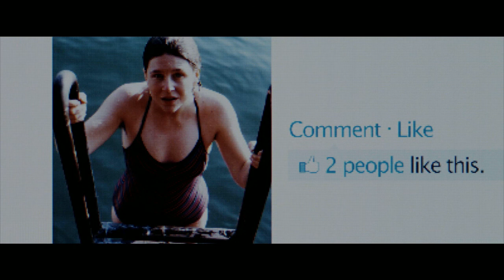The Social Network (suomenkielinen traileri)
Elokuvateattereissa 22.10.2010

Eräänä syksyisenä iltana vuonna 2003 Harvardin opiskelija ja ohjelmoijanero Mark Zuckerberg istuu tietokoneensa ääreen ja ryhtyy työstämään uutta ideaa. Kuumeisen bloggaamis- ja koodaussession seurauksena hänen asuntolakämpässään saa alkunsa maailmanlaajuinen sosiaalinen verkko ja viestinnän vallankumous. Ja vain kuusi vuotta ja 500 miljoonaa kaveria myöhemmin Mark Zuckerberg on kautta aikain nuorin miljardööri... mutta nuoren yrittäjän ällistyttävä menestys on samalla omiaan poikimaan vaikeuksia niin henkilökohtaisessa elämässä kuin lainopillisella sarallakin.

Ohjaaja David Fincher ja käsikirjoittaja Aaron Sorkin tuovat valkokankaalle elokuvan The Social Network, joka todistaa, että jos hankkii 500 miljoonaa kaveria, saa väkisinkin muutaman vihollisen. Elokuvan ovat tuottaneet Scott Rudin, Dana Brunetti, Michael De Luca ja Ceán Chaffin, ja se perustuu Ben Mezrichin kirjaan "The Accidental Billionaires".